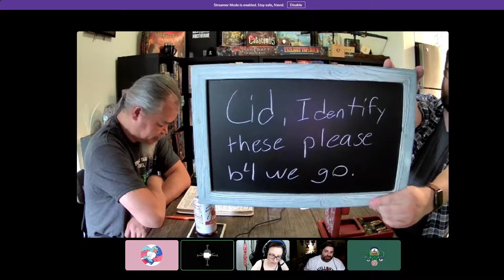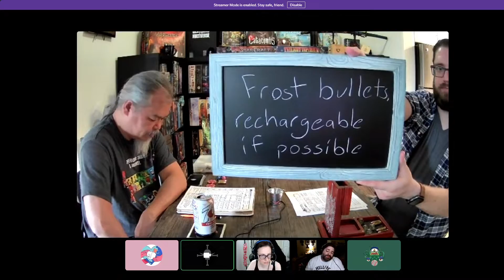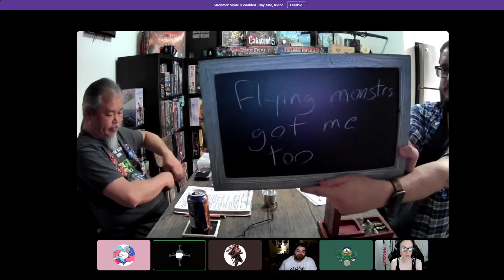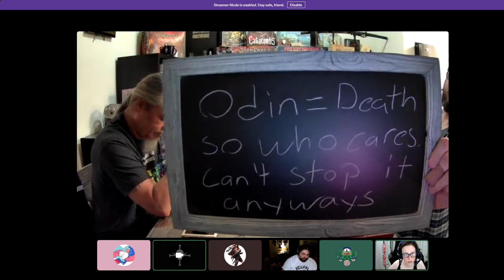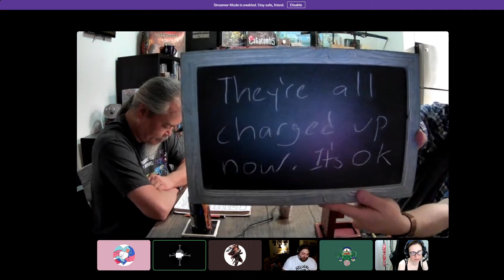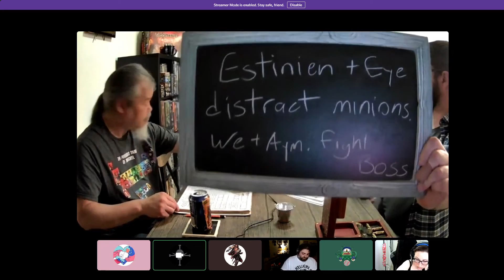D&D x FFXIV - Cliffhangers Inc. - Episode 11 (06.07.22)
Cliffhangers Inc's zany session of D&D from Tuesday 6/07/2022.

Please excuse the sound of a baseball game in the background, I am dumb.